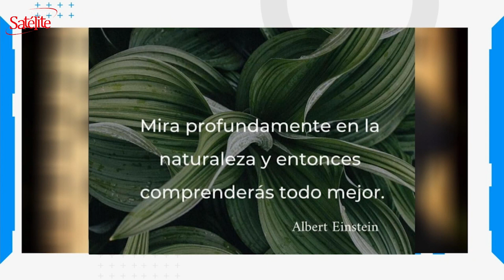La Frase del Día: 26/10/2020